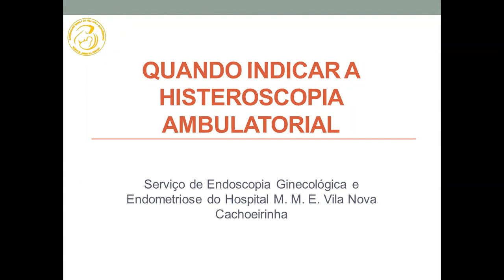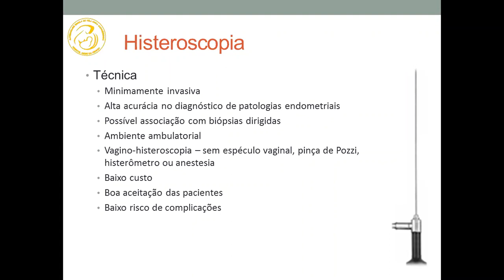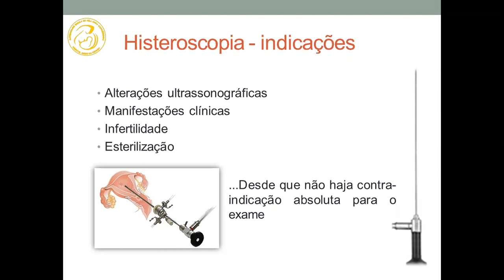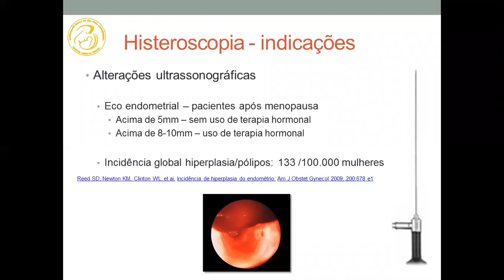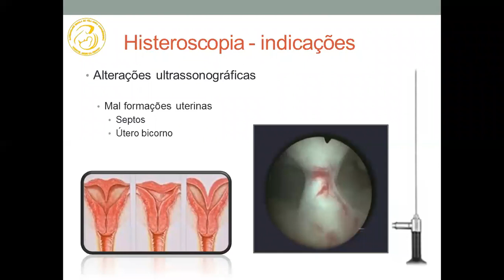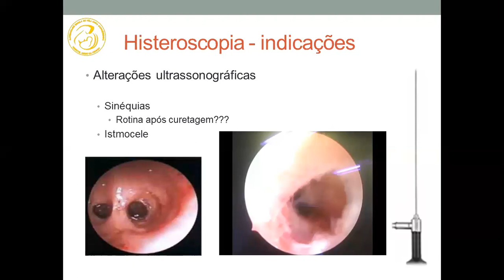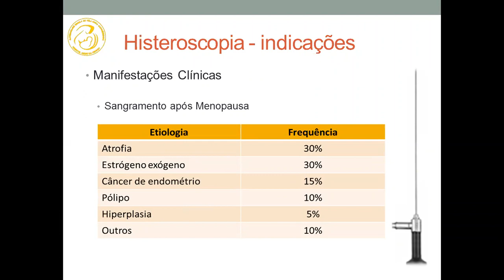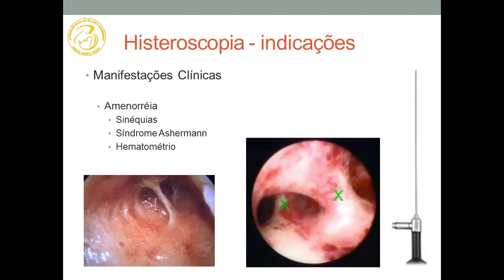QUANDO INDICAR A HISTEROSCOPIA AMBULATORIAL PARTE 1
DR THIAGO GUAZELLI FALANDO SOBRE O TEMA:

HISTEROSCOPIA AMBULATORIAL

PÚBLICO ALVO: RESIDENTES DE GINECOLOGIA E OBSTETRÍCIA / RESIDENTES E APERFEIÇOANDOS DE HISTEROSCOPIA.